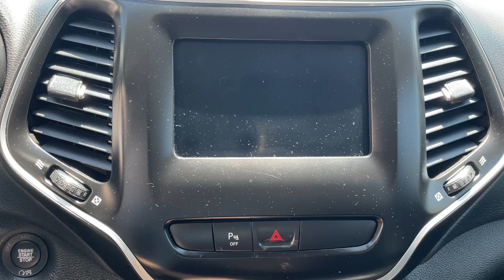2019 Jeep Cherokee Latitude Plus MA Milford, Franklin, Worcester, Framingham MA Providence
Pre-Owned 2019 Jeep Cherokee Latitude Plus available at Imperial Ford located in 18 Uxbridge Rd, Mendon, MA, 01756. Servicing the Milford, Franklin, Worcester, Framingham MA Providence area.

Get into a car with value, the   2019  Jeep Cherokee.  The Cherokee delivers refined comfort, state-of-the-art technology to keep you safe, connected and entertained, ample cargo capacity, and rugged all-terrain capability. The following are some of this vehicles highlighted options: Apple Carplay®/Android Auto®, Keyless Entry, Back-Up Camera, Heated Mirrors, Fog Lamps, Satellite Radio, Electronic Stability Control, Aluminum Wheels, Alarm, Steering Wheel Audio Controls. Feel relaxed and confident when you set out for adventure in the Cherokee. Get behind the wheel today.